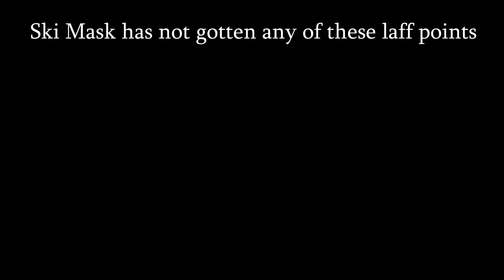Ski Mask's Level 50 VP in Toontown Rewritten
Recorded and Published for posterity's sake

One and a half years after Packed Lettuce maxed the VP, the gang is back to finally max Ski Mask. Will the valiant heroes conquer the VP once and for all, or will doom come in the final hour? I mean, it is a VP, one of the easiest bosses in gaming history. Of course we are gonna win